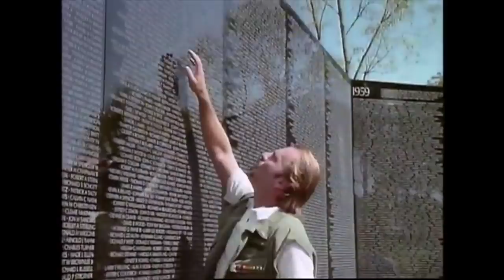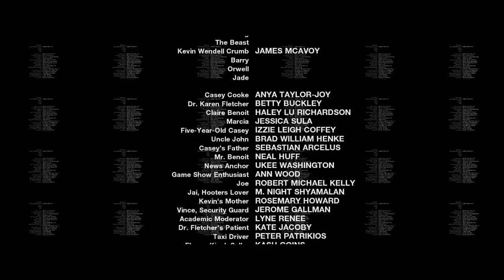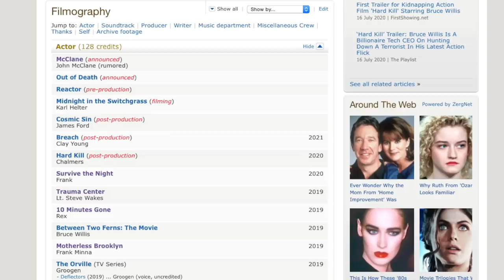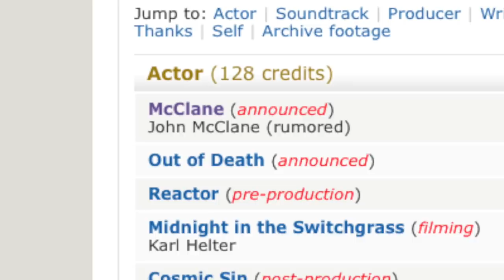WTF Happened to BRUCE WILLIS?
In our latest WTF series, we take a look at some of our favorite stars and filmmakers who have seemingly disappeared or altered their careers over the years to the point that begs the question; WTF happened? Now, before you think we're just picking on celebrities or running some gossip rag stuff, think again! We take a fun (and sometimes funny), researched and fair approach, looking at all angles that led our subject to wherever they are now (which isn't necessarily a bad place at all). If anything, it answers the question of where these fine folks went, how they got there, and where you can find 'em now.

There's no doubt that Bruce Willis ranks with the greatest movie stars of all time. From his time as the fast-talking private eye on "Moonlighting" to his breakthrough in DIE HARD, through his more dramatic turns in PULP FICTION, THE SIXTH SENSE, and more, he's the best of the best. But, in recent years his output has been filled with disposable, DTV junk where his roles are supporting at best, and often unworthy of his talent, a fact he seems to realize given his listless performances. So let's take a look at how Willis got here, and how despite everything, there are still flashes of the old Bruce Willis in movies like GLASS and LOOPER.